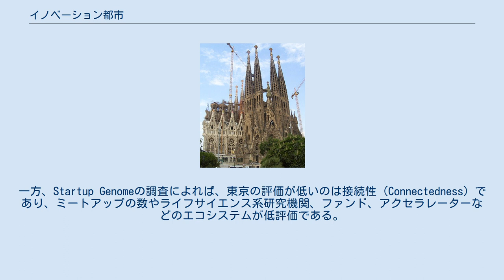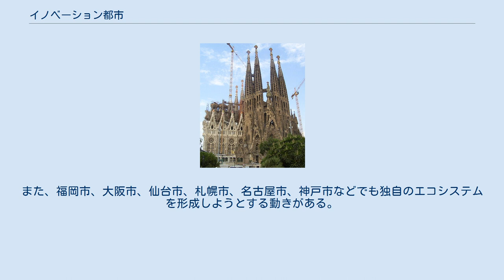イノベーション都市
イノベーション都市（いのべーしょんとし）とは、イノベーションハブの機能を有し、人材が集積している都市のことである。
新規事業、起業、イノベーション、研究開発が盛んといった特徴がある。
 新規事業、起業、イノベーション、研究開発が盛んな都市において集積性が注目されている。
これは、シリコンバレー、イスラエル、深圳、シンガポールなどにおいて、独自のエコシステムを有し都市の集積性が見られるからである。
このような、イノベーションエコシステムは、人的資本(イノベーション人材プール)、経済資本(支援リソース供給源)、インフラ資本(交流促進インフラ)、促進環境資本(イノベーションフレンドリーな行政)、ネットワーク資本(遭遇支援装置)、文化資本(創発カルチャー)などを有する。
 オープンイノベーションの観点から、海外のイノベーション都市との連携の動きも存在する。
 その一方、中国に関しては米中新冷戦など安全保障の観点から深圳との連携には警戒し、人民解放軍との関係を指摘する声もある。
 米不動産サービスJLLがこのほど発表した調査レポート「Innovation Geographies」では、特許出願数などから「イノベーティブ都市ランキング」では、東京が2位となった。
 これは、特許数などの技術分野が評価された。
一方、Startup Genomeの調査によれば、東京の評価が低いのは接続性（Connectedness）であり、ミートアップの数やライフサイエンス系研究機関、ファンド、アクセラレーターなどのエコシステムが低評価である。
 日本国内では、横浜市が『イノベーション都市・横浜』宣言を行い、起業や研究者、開発者の交流を活発にする宣言をしている。
また、福岡市、大阪市、仙台市、札幌市、名古屋市、神戸市などでも独自のエコシステムを形成しようとする動きがある。
例として、神戸市などではイノベーション専門官を雇用しようとする動きがある。